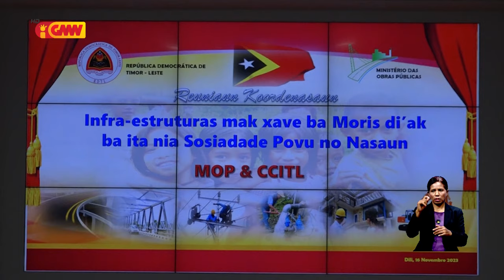MOP konsidera projetu balun la la’o tanba kompañia sira impede malu